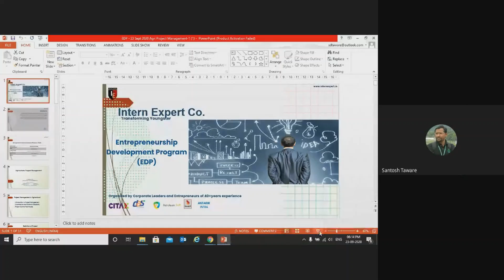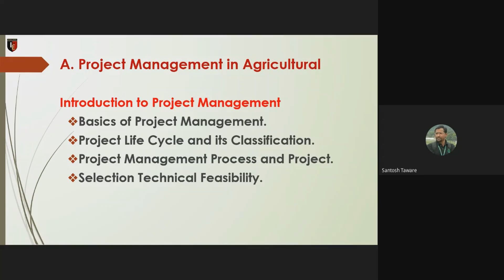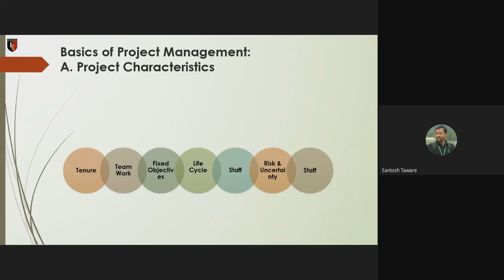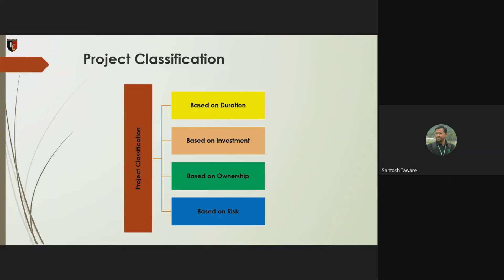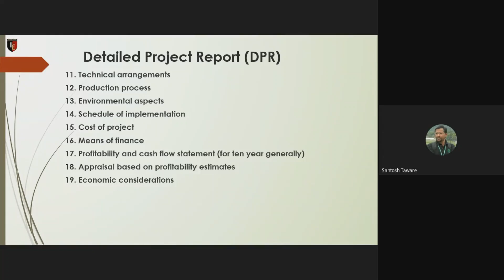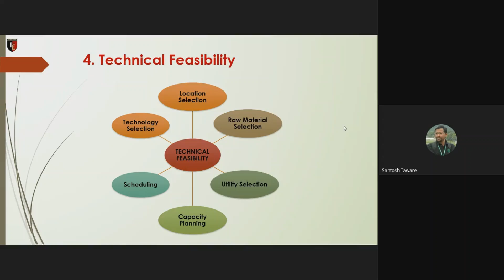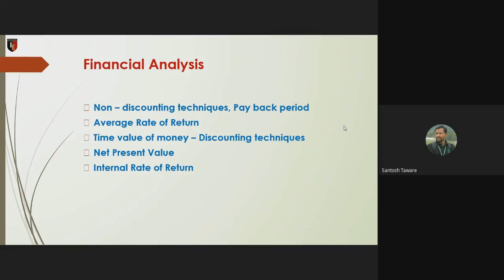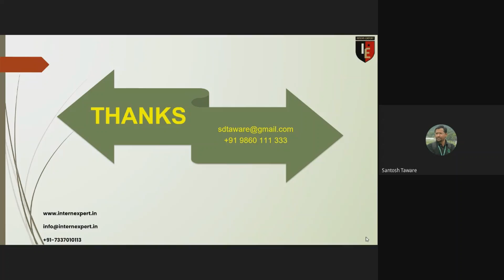EDP Day 08